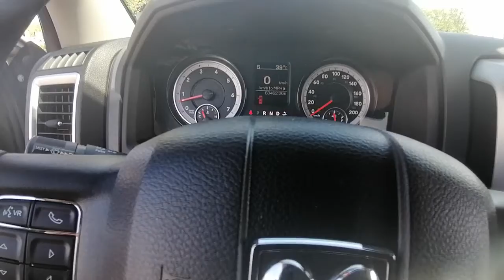2016 RAM 1500 SLT for Gilbert